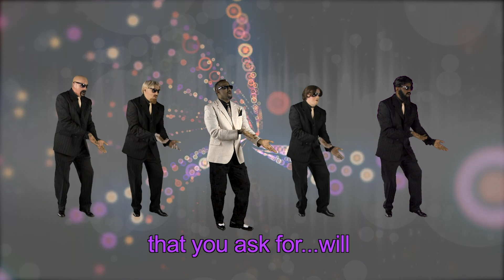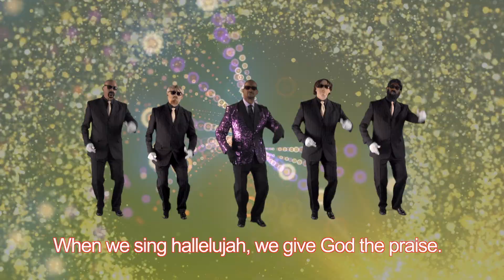"Trailer for Channel"